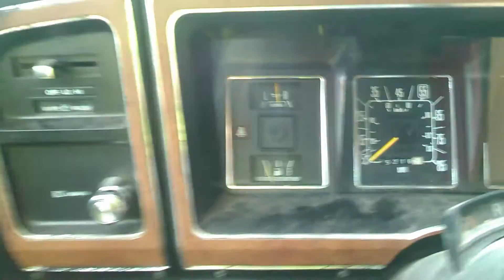Econoline van running